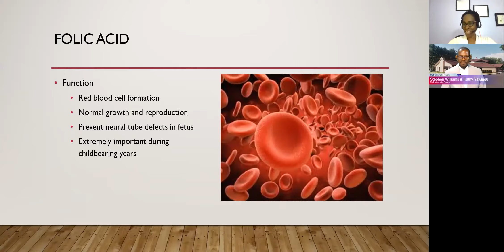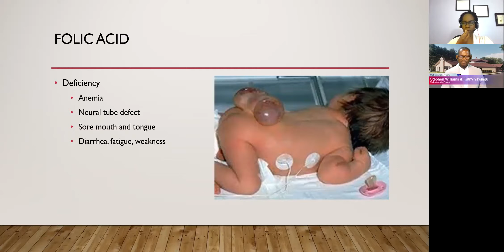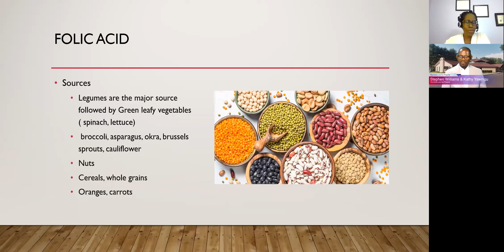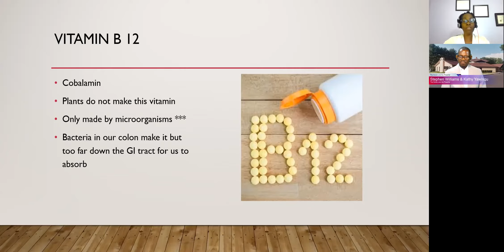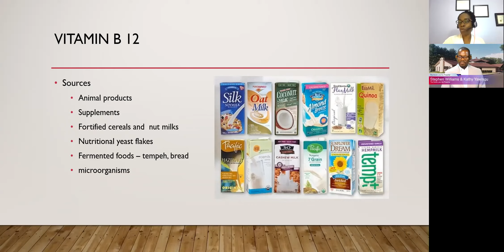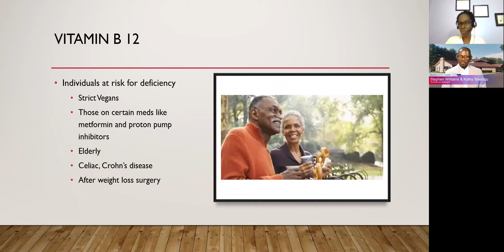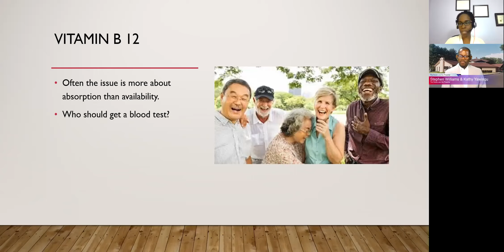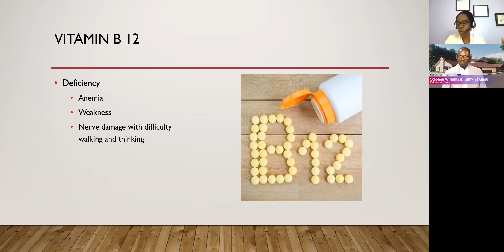Folic acid and Vitamin B 12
Folic acid and Vitamin B 12. How important are these vitamins and can I get enough on a plant based diet?